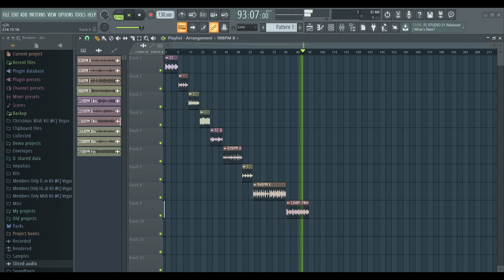FREE JOJI LOOP KIT ( 100% Royalty Free)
Free Joji Vibes
100% ROYALTY FREE